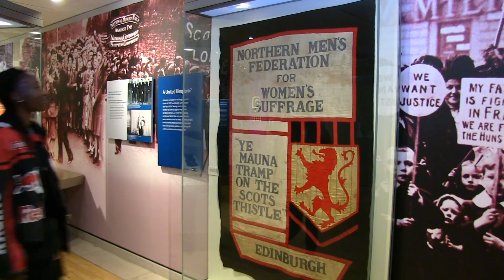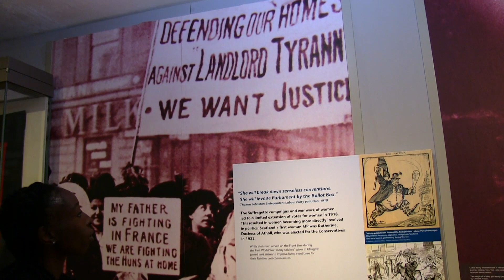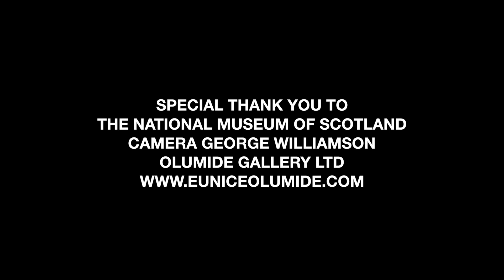Eunice Olumide Curator & MBE Awarded Permanent Gallery at National Museum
Join Eunice Olumide and camera man George Williamson as they visit the permanent gallery at National Museum Scotland.  Curated by Eunice the gallery represents some of her favourite objects, art, sample collection and the original copy of  her new book 'How To Get into Fashion'.  W are delighted to announce it also contains her MBE she generously donated to Scotland.